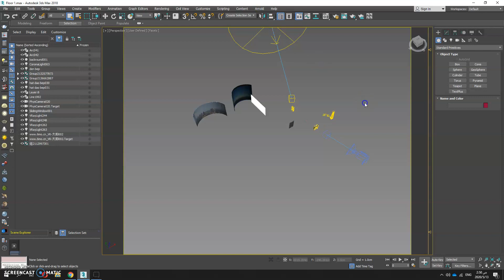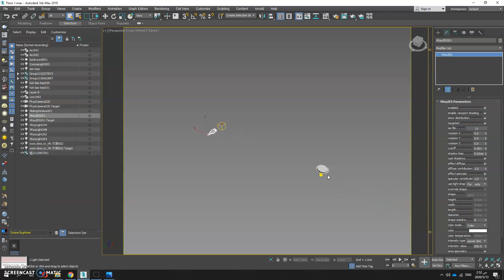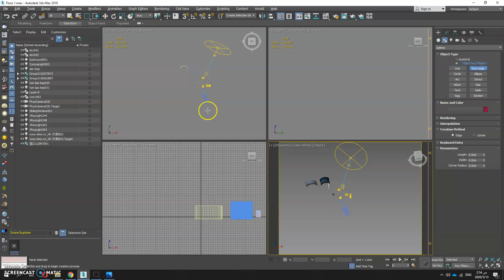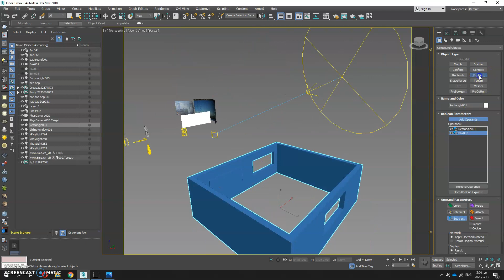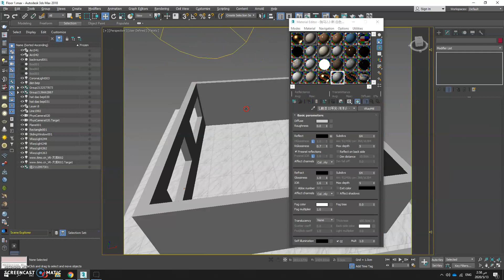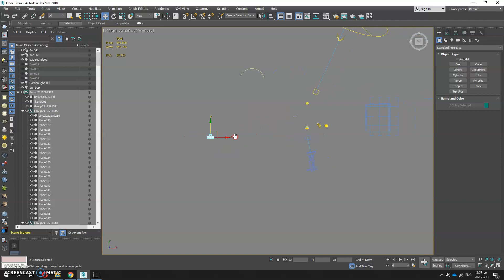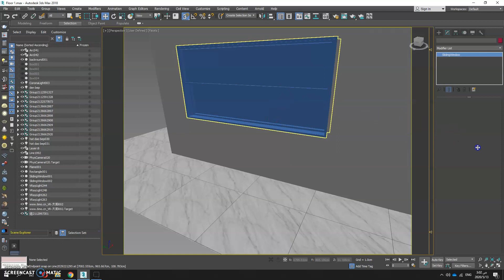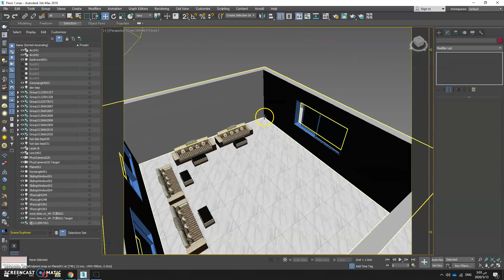أ.ضياء أبو حمد | كاميرا واضاءه ورندر